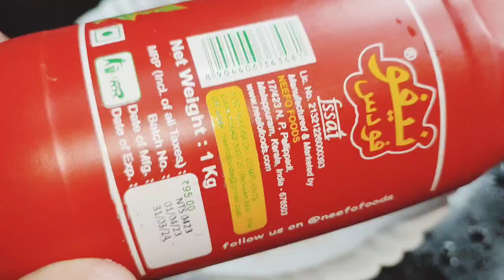ബീഫ് ചില്ലി വളരെ ടെസ്റ്റ്ഓടുകൂടി ഈസിയായി വീട്ടിൽ ഉണ്ടാക്കാം